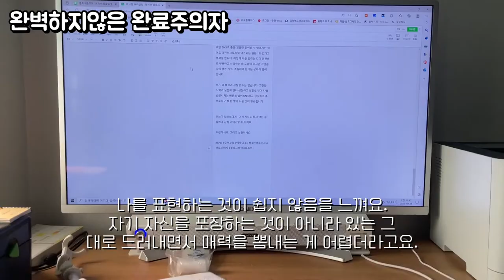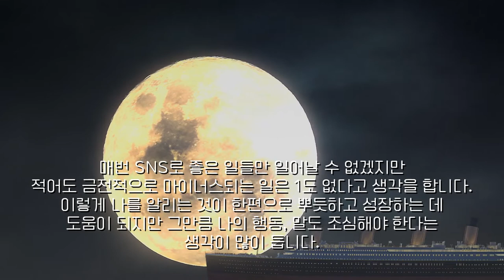전업주부/게으른완벽주의자보다 성실한완료주의자가 낫다[집에서돈벌기]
전업주부로 살다 우연히접한 체험단을 계기로
블로그,스마트스토어, 유튜브등 다양하게
계속 영역을 키워온것 같아요.

확성장하지도 못했고 하나의 집중된 컨텐츠도
가지지 못했지만 제가 할 수있는것들을 하면서
그렇게 게으른 완벽주의자가 아닌
성실한 완료주의자로 살아왔어요.

집에서돈버는 지금 이 순간들이
그저 감사하기만 합니다.